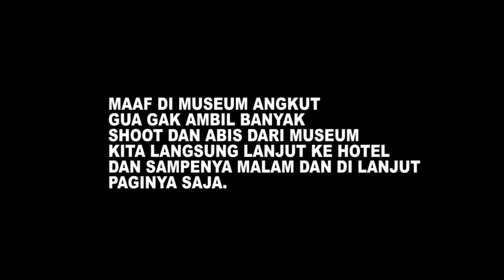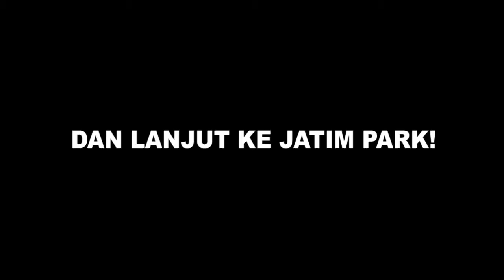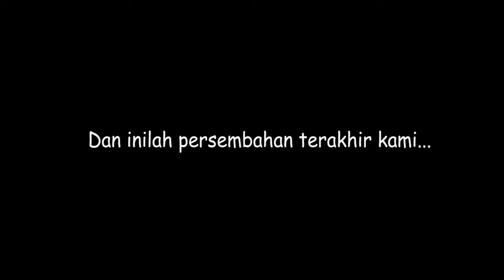TOUR VLOG : Kebanyakan Gak Ambil Shoot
Selama gua mau lulus ada yang namanya tour sekolah ya gua jangan sampe lupa ambil moment tersebut meskipun battery camera habis dan gua mencoba menggunakan kamera handphone jadi minta maaf kalau gambarnya ada yang kurang bagus.

Dan maaf juga alif production jarang upload karena gua alif pemilik channel ini lagi sibuk melanjutkan novel yang ada di wattpad..

Back